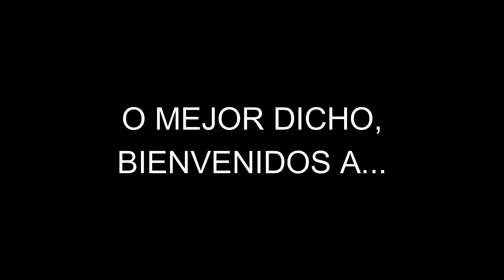ENTRETENIMIENTO ¿SIN LÍMITES?; TEASER DE LA REFLEXIÓN NOCTURNA DE ALBERTO GONZÁLEZ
Esta noche Alberto González nos presenta en su sección "Reflexiones nocturnas" titulada: Entretenimiento sin límites, donde aborda la forma de entretener en los actuales realities